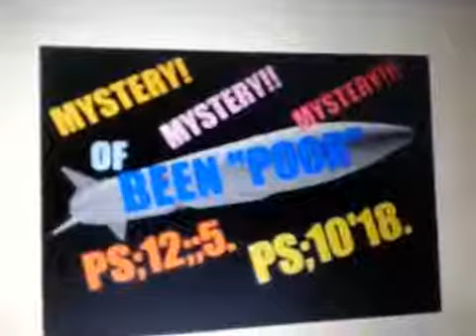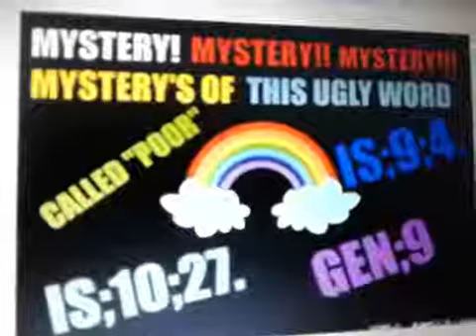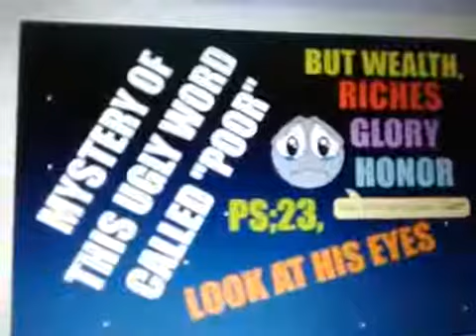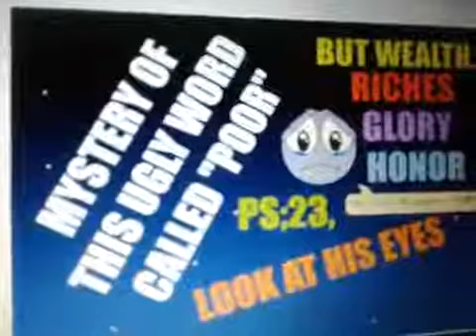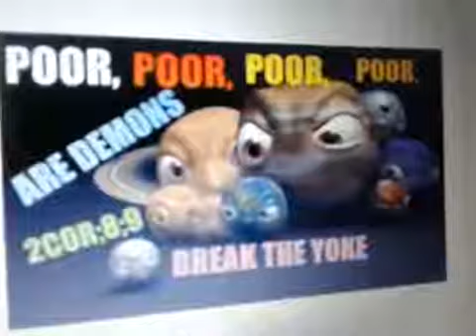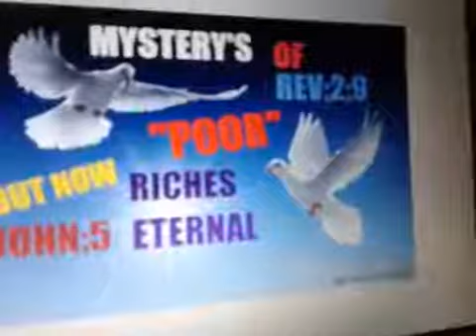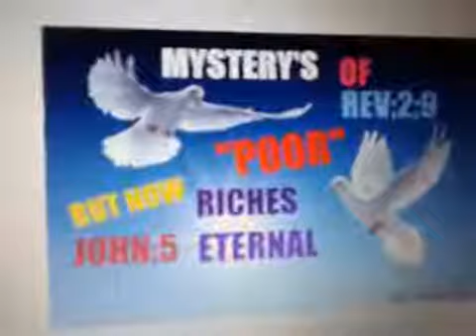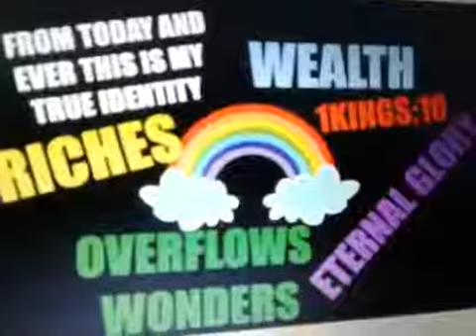THE MYSTERY OF POOR AND ABBA YAHUAH'S MERCY AND FREEDOM PT;;2.